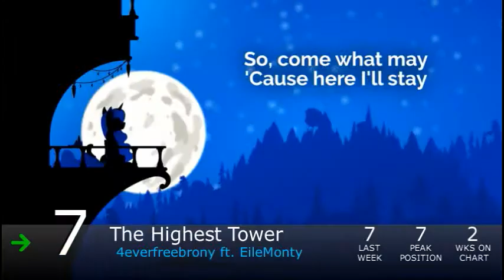Equestrian Trot 100 - 3/16/2019 (Week 16/53)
Biggest Jump: The Empress of Friendship / TCB (+23)
Biggest Fall: Ever Vigilant / Scraton (-53)

Debuts:
Wherever You Go / Mane In Green (#89)
Find My Way / Royalpony (#77)
The King Of Malevolence / Etherium Apex (#72)
Infinity / Remember Falling (#67)
Flow Rhyme Till The End Of Time / FenPony (#64)
Rainbow Rocks Theme / Arabesque Symphony ft. Drummershy (#34)
Take Off / Koa ft. General Mumble (#19)
Fire And Frost / Frozen Night (#17)
Home / Luna Jax (#13)
You Got PON3D / Scraton (#9)
Raiders / UndreamedPanic (#8)